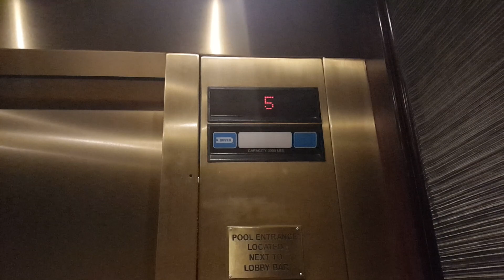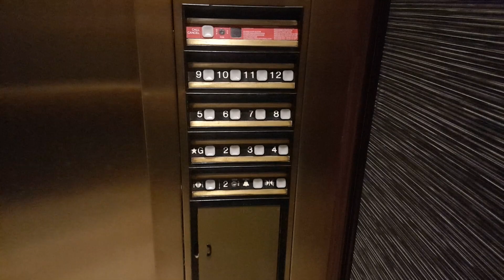Dover Traction Elevator @ Marriott Suites - Dallas, TX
These are very nice elevators. They run just like the day they were put in. The cabs seems to have been redone recently, but everything else seems to have not changed much over the years.

Installed- 1998